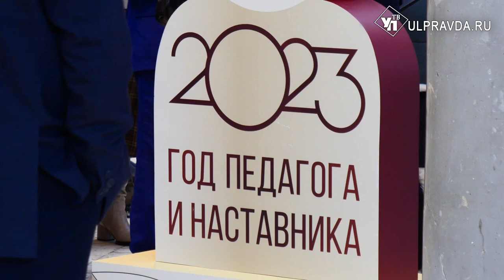В Ульяновской области официально проводили Год педагога и наставника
2023 год был объявлен в стране годом педагога и наставника. Сотни мероприятий, открытий, конкурсных побед подарил ушедший год нашему региону. На торжественном закрытии в ДК «Губернаторский» чествовали педагогов, награждали лучших и еще раз говорили слова благодарности.